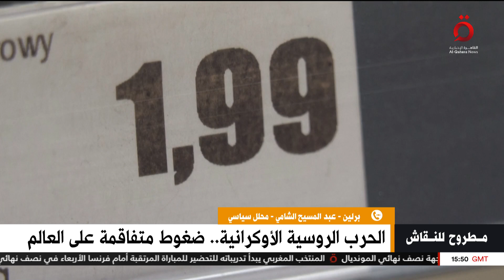4 تريليونات دولار خسائر أوروبا من الحرب الأوكرانية| مطروح للنقاش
4 تريليونات دولار خسائر أوروبا من الحرب الأوكرانية| مطروح للنقاش " (كاملة)

12/12/2022